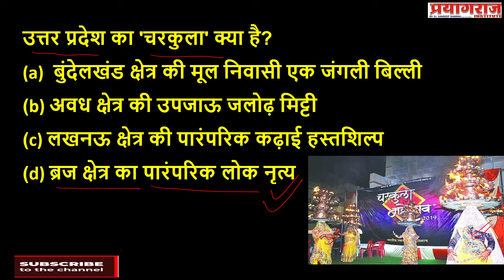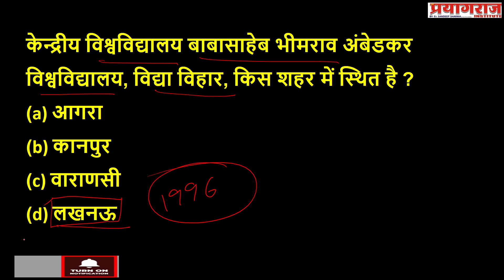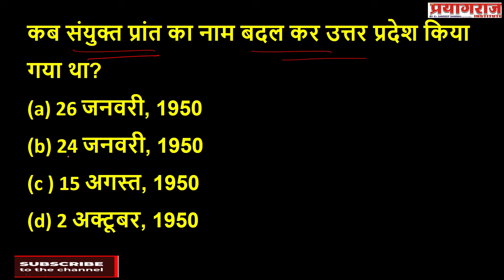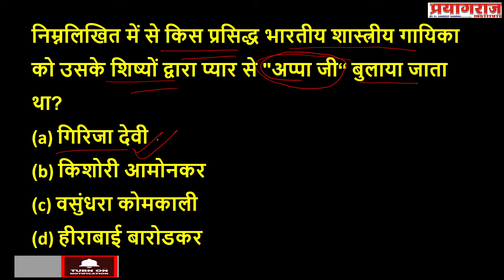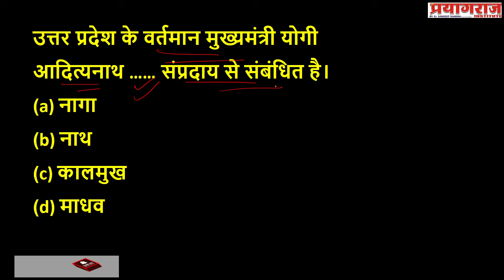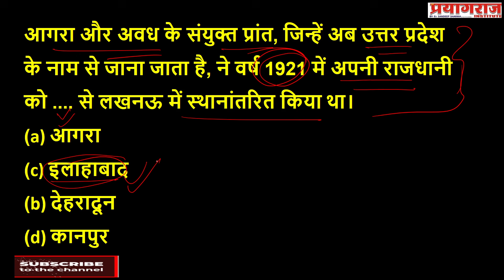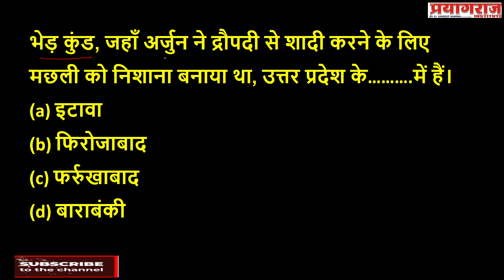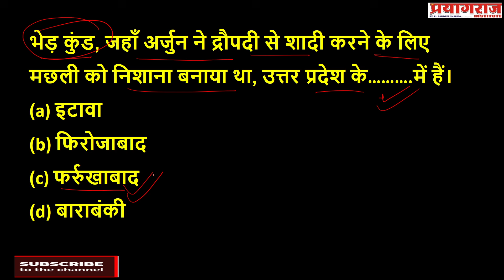u p police gs practice set -6 up special